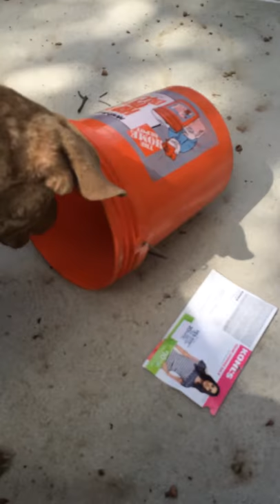Chesapeake Bay Retriever battles turtle and wins!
Cash my Chesapeake Bay Retriever is smarter than you'd think when he really wants something!